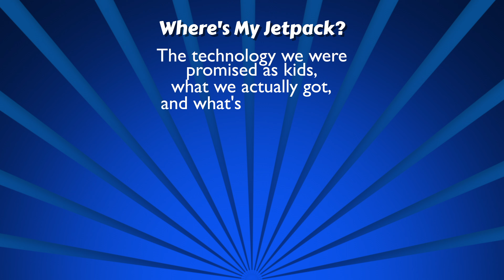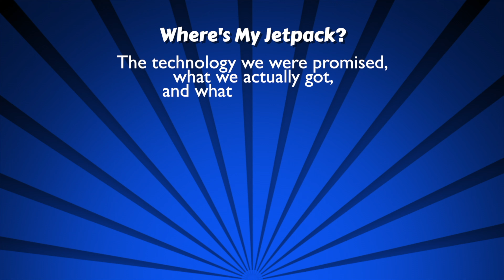Elon Owns Twitter? Kanye Buys Parler? Brittlestar on the downfall of Western Civilization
S01E06 The Future of Social Media with Stewart Reynolds, the Internet's Favourite Dad*.

Where's My Jetpack? is about the technologies we were promised as kids, what we actually got, and what's coming next.